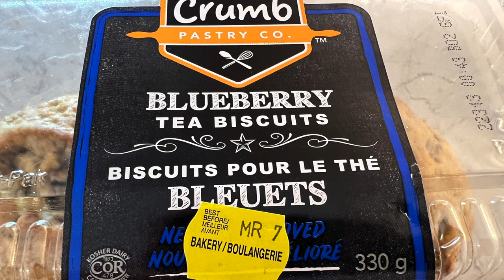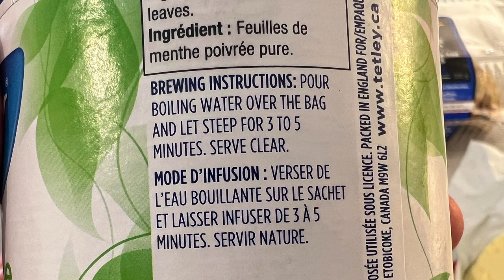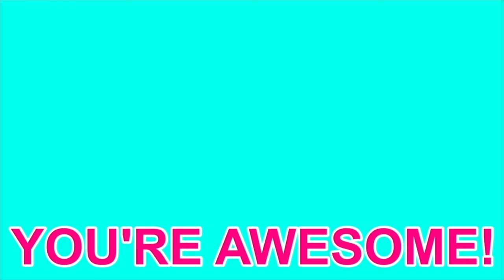Learn English for a TEA PARTY